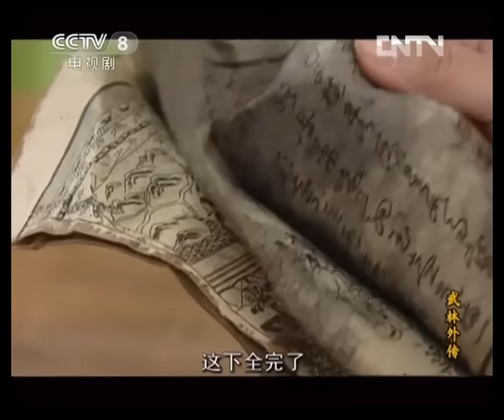【ENGSUB】《武林外传》 第三十五回 小魔女执意做红娘 佟湘玉一心修剑谱 （主演：姚晨、闫妮、沙溢）| CCTV电视剧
本集主要内容：陆师兄留下了一本衡山剑谱，世上只此一本，却被佟掌柜失手扔到了井里。为了弥补这个过错，佟掌柜走投无路，只好和白展堂一起找来画师，伪造了一本假的剑谱，却在这个过程中，发现了一个隐藏了许久的秘密，小贝的太爷爷，衡山派的创始人，竟然是那种人。

【节目简介】
《武林外传》的故事围绕着一个在虚拟的明代（约在万历年间）的关中地区小镇“七侠镇”中“同福客栈”里的女掌柜佟湘玉和她的几个伙计展开。这群年轻人在同一屋檐下演绎了一幕幕经典的搞笑场面，在欢笑与眼泪中陪伴观众们一起渐渐成长。本剧抨击了宣扬暴力的“武侠文化”，并对当时的社会现象进行了模仿、讽刺与批判。